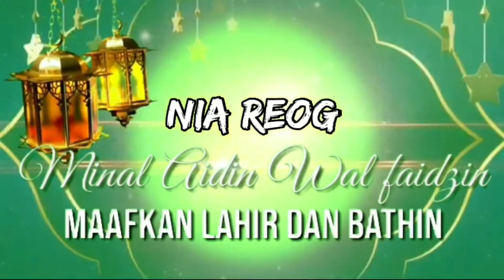Victoria pack coswaybay hongkong